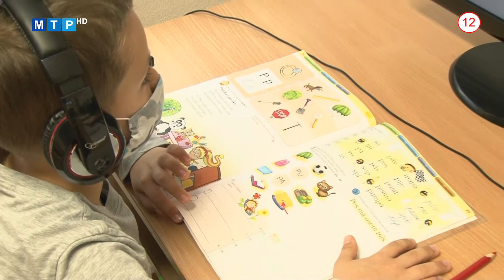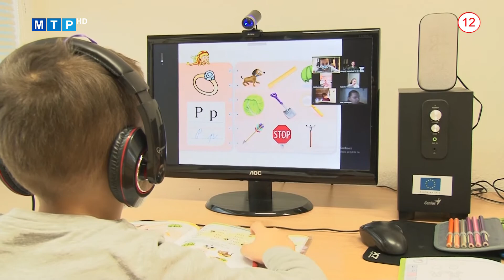O detí sa starajú aj počas lockdownu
Na základe záujmu sa mesto Partizánske rozhodlo vytvoriť jednu zbernú materskú školu. Stala sa ňou Materská škola na Malej okružnej.